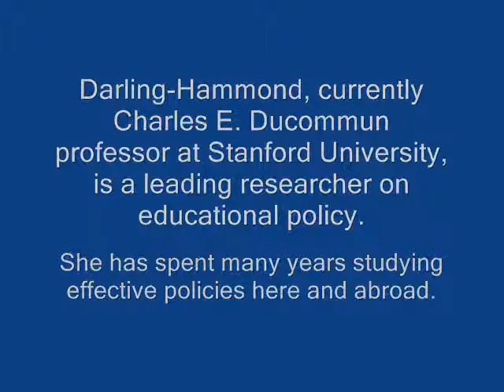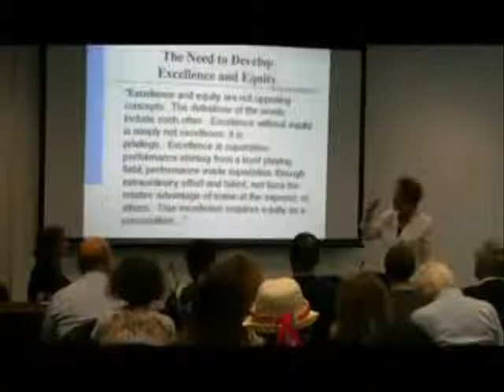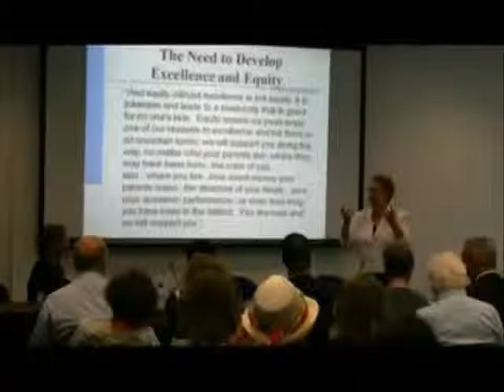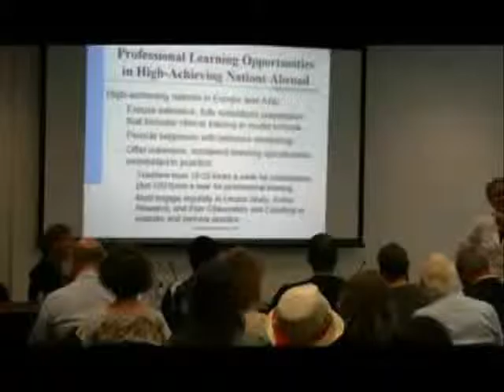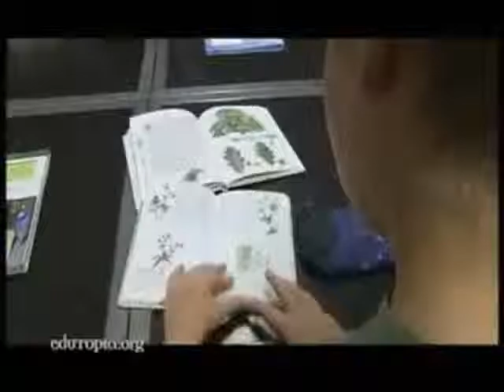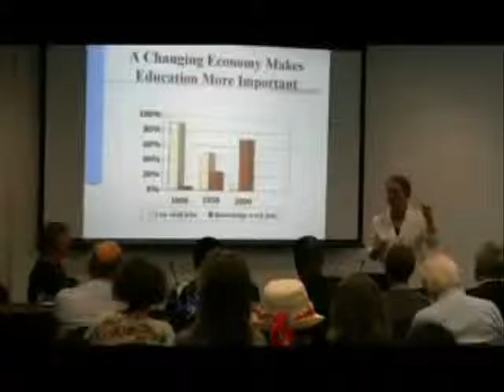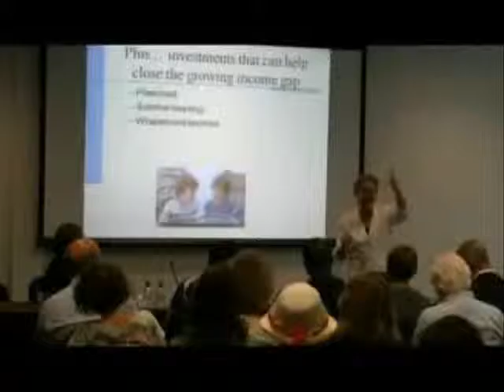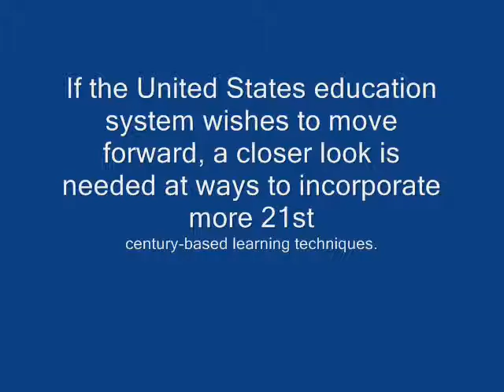Miller Fall2015 Linda Darling-Hammond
Created for Ed Policy course at BSU Fall 2015.